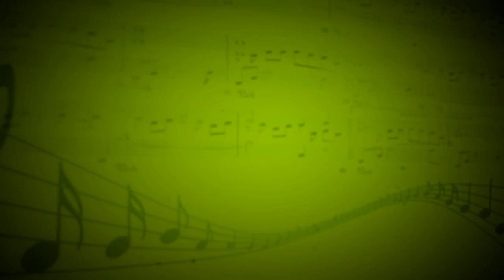Demons (Chelsea Wolfe) - Светлана Вождаева (Ударные) - Елена Гущина